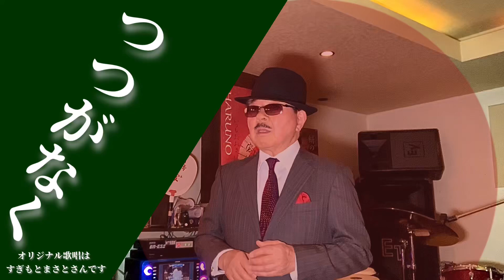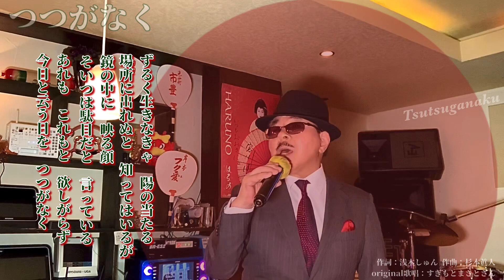🎵つつがなく（オリジナル歌唱：すぎもとまさとさん）cover